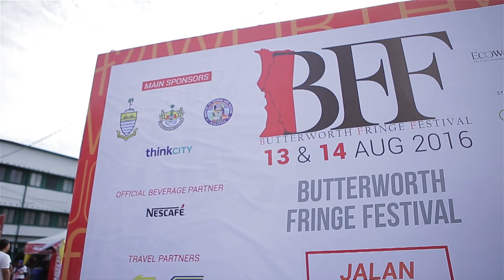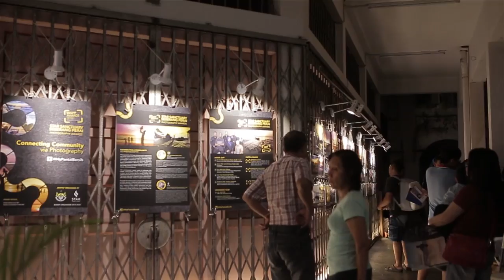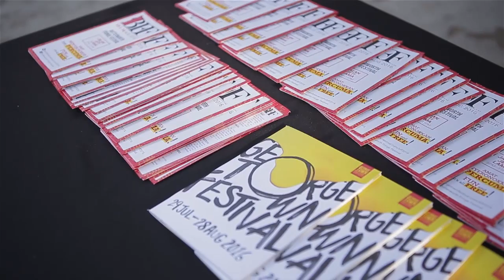Butterworth Fringe Festival 2016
Butterworth Fringe Festival took place in August this year in collaboration with Joe Sidek Productions. It was a great weekend filled with food, fun and all the festivities. It was well attended with many residents claiming that it was great to have such a refreshing festival in Butterworth.